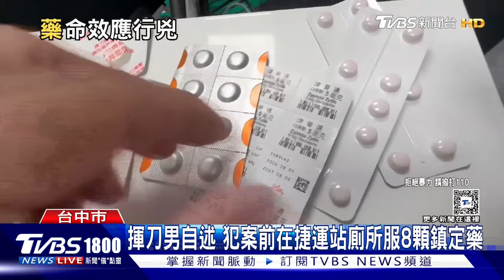以色列強扣美聯社直播設備 白宮關切後歸還 追新航亂流1死 機長.塔台不知有雷暴 20240522｜1800新聞儀點靈完整版｜TVBS新聞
以色列指控美聯社將影像轉發給半島電視台，違反當地媒體法，周二(21日)強行扣押攝影機與轉播設備，遭到白宮關切與廣泛譴責後，才撤銷沒收命令。新加坡航空SQ321航班遇亂流，6分鐘內下墜6千英尺，乘客與空服員拋飛撞上天花板，造成1死71傷，美國運安會派人調查，聚焦為何機場、塔台都不知道當時有雷暴。